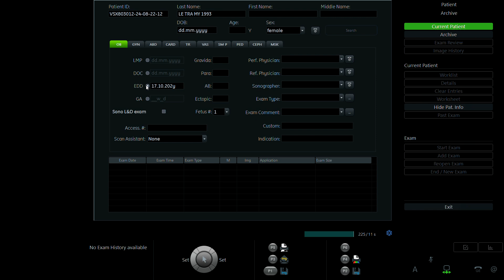LÊ TRÀ MY 1993